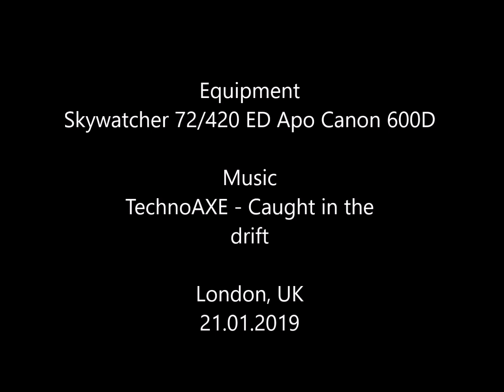Total lunar eclipse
Some break in the clouds allowed me to see totality!
Happy but very cold morning :)